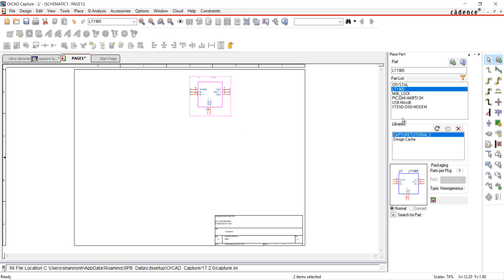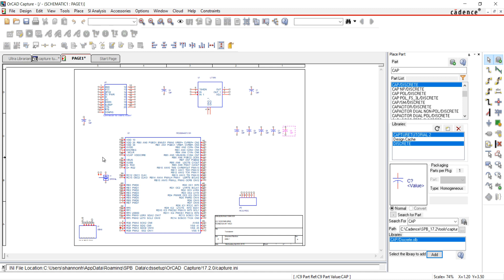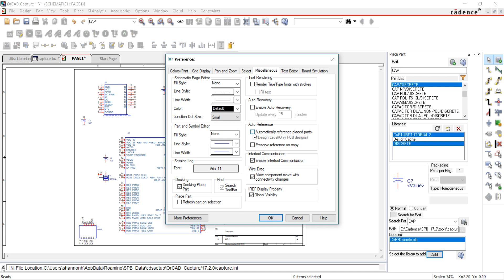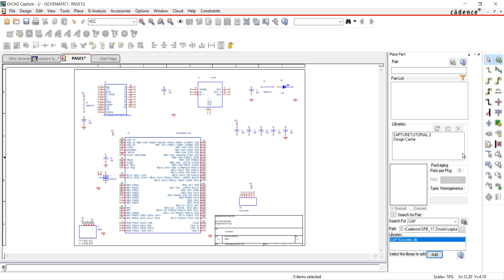OrCAD Capture Tutorial 03 Searching and Placing Parts